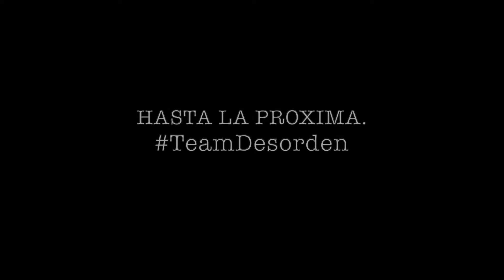BROMA "VOY A SER PAPA"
Mi gente, gracias. Estamos más que agradecidos por todos y cada uno de ustedes. Perdón a las víctimas que llamamos. Ya sabemos que cuando demos la verdadera primicia, no será tan malo como creíamos. 🤷‍♂️

COMENTEN SI QUIEREN SEGUIR VIENDO ESTE TIPO DE BROMAS Y RETOS.

2 Locos Haciendo Loqueras de Locos

Como siempre, somos